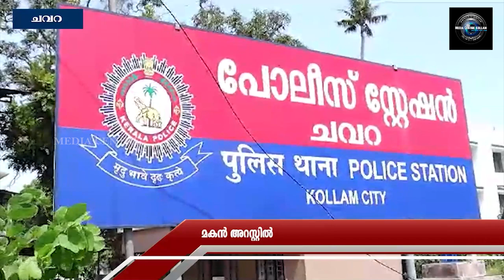അച്ഛനെ തലയ്ക്കടിച്ച് പരിക്കേല്‍പ്പിച്ച മകന്‍ അറസ്റ്റില്‍.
അച്ഛനെ തലയ്ക്കടിച്ച് പരിക്കേല്‍പ്പിച്ച മകന്‍ അറസ്റ്റില്‍. നീണ്ടകര പരിമണം സ്വദേശി നബിനാണ് അറസ്റ്റിലായത്. ഇയാളെ റിമാന്റ് ചെയ്തു. പിതാവ് ജോസഫിനെയാണ് തലയ്ക്കടിച്ച് പരിക്കേല്‍പ്പിച്ചത്.